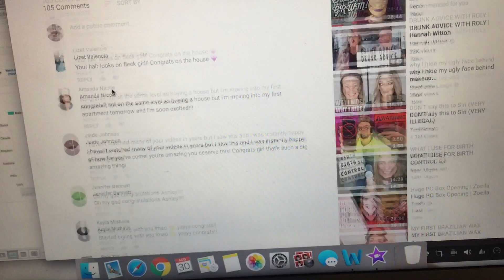You Guys Made Me Cry |219